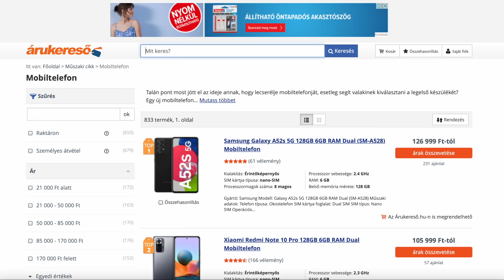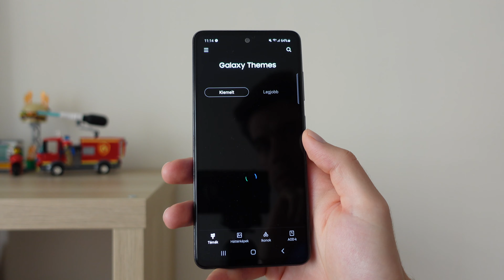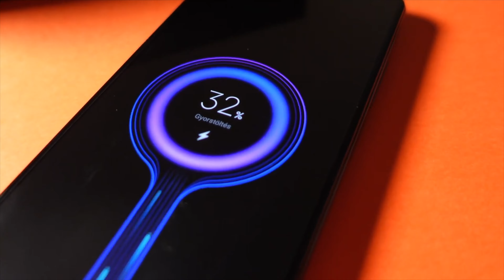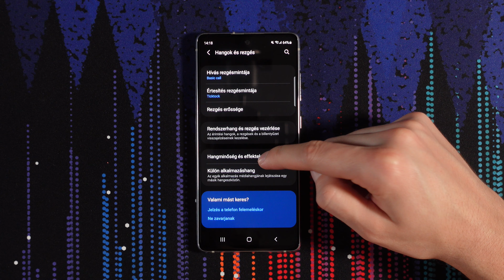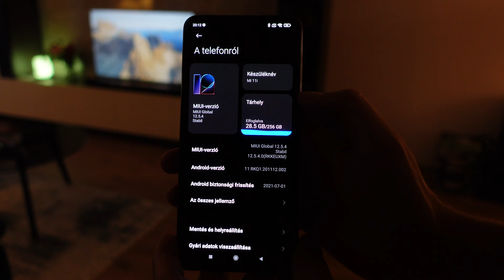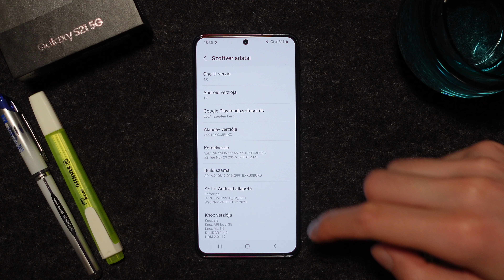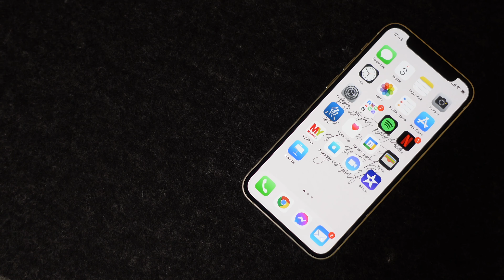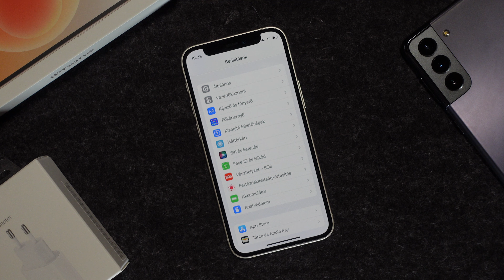Milyen telefont vegyek? A legjobb középkategóriás telefonok 2021 végén.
Milyen telefont vegyek? Ez egy sokak által feltett kérdés. Erre a kérdésre próbálok meg választ adni a jelen videósorozatommal. A videóban szereplő telefonokat mind gondosan leteszteltem, és ezek azok a készülékek, amik szerintem a legjobbak a középkategóriában a 120 és 250 ezer forint közötti ársávban.

🔹Kamera: Sony ZV-1
🔹Kamera 2: iPhone 11 Pro
🔹Mikrofon: Rode Wireless Go II + Rode Lavalier Go
🔹Állvány: Manfrotto 290 Dual Kit
(RENTECH15 kupon kóddal 15% kedvezmény a Neewer oldalán)
🔹Vágószoftver: iMovie
🔹Vágásra használt hardver: Apple Macbook Air M1

Időbélyegek:
00:00 - Intro - Milyen telefont vegyek 250ezer forint alatt?
00:28 - Samsung Galaxy A52s 5G - Kiegyensúlyozott választás
02:20 - Xiaomi 11 Lite 5G NE - Kiegyensúlyozott választás 2.
03:45 - Xiaomi Poco F3 - "Flagship killer"
05:31 - Samsung Galaxy S20 FE - Snapdragon - Csúcsközeli kamerák -
07:33 - Xiaomi Mi 11i - Bivalyerős mindenes
09:35 - Samsung Galaxy S21 5G - Csúcstelefon, némi kompromisszummal
12:37 - iPhone 12 mini - Bónusz opció, bár a 13 mini jobb vétel, nem fér be ebbe az árba
15:12 - Outro

Ez a videó a milyen mobilt vegyek 2021-ben? széria egyik epizódja.
Ez a videó a milyen mobilt vegyek karácsonyra széria egyik epizódja.

Tagek: samsung, xiaomi, apple, iphone, samsung galaxy, xiaomi mi, samsung a52s, galaxy a52s, xiaomi 11 lite 5g, 11 lite 5g ne, poco f3, samsung galaxy s20 fe, s20fe, xiaomi mi11i, xiaomi mi 11i, samsung galaxy s21, galaxy s21, samsung s21, apple iphone, iphone 12 mini, 12mini, milyen telefont vegyek?, jó mobil, buyer's guide, holiday shopping, karácsonyi ajándék